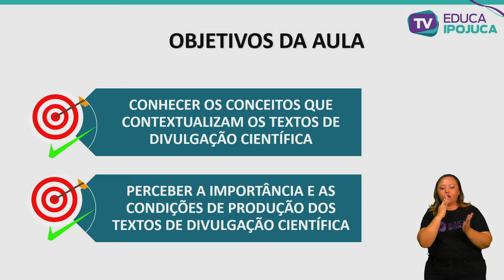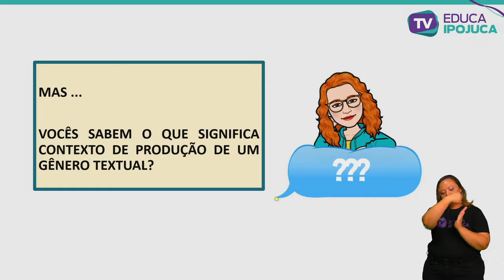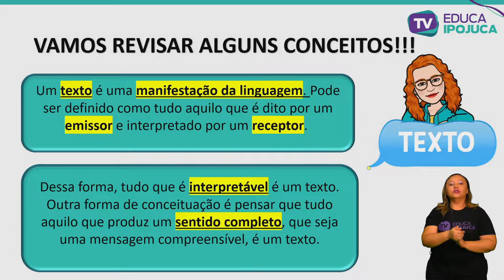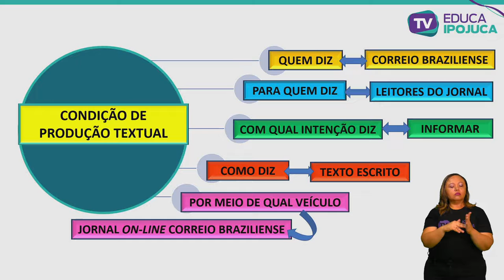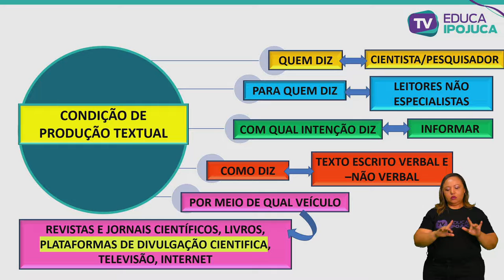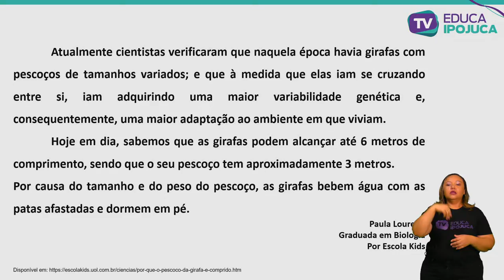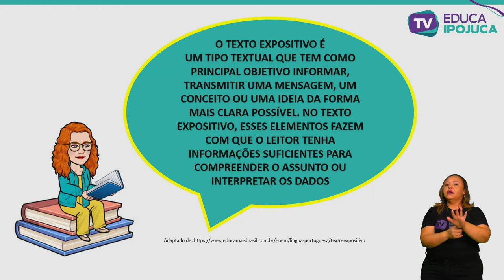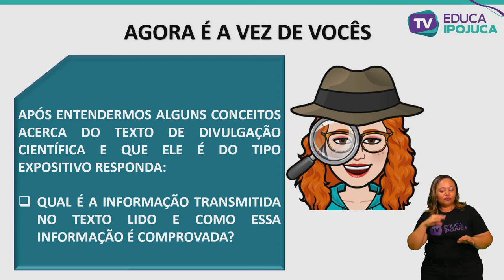PORTUGUES TEXTOS DE DIVULGACÃO CIENTÍFICA 8 ANO AULA N°002